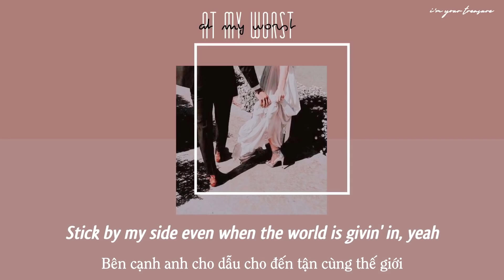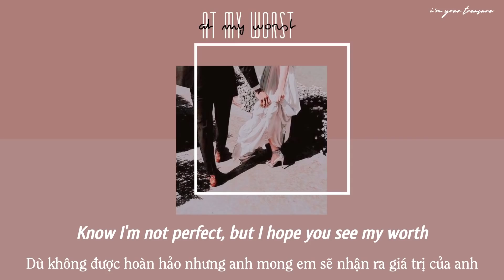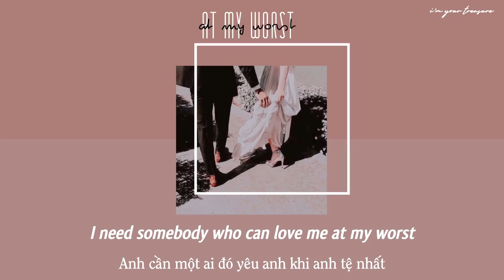[Vietsub/Lyrics] At My Worst - Pink Sweat$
Song: At My Worst
Artist: Pink Sweat$
Album: The Prelude (2020)
Sub + Trans: TREA